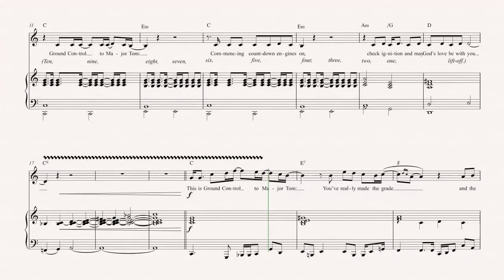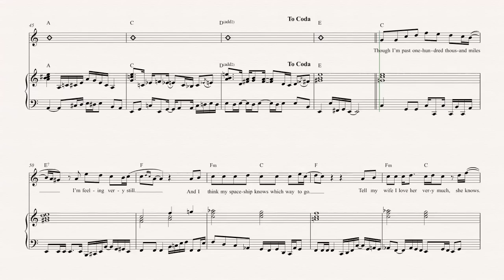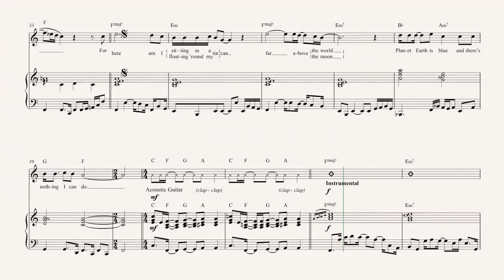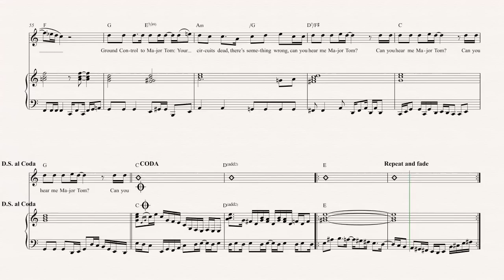Violin - Space Oddity - David Bowie - Sheet Music, Chords, & Vocals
Violin sheet music, chords, and vocals of Space Oddity -  David Bowie

Learn to play Space Oddity Music and play along!